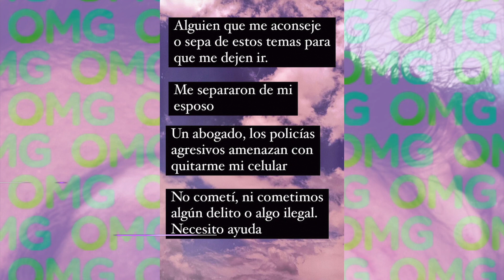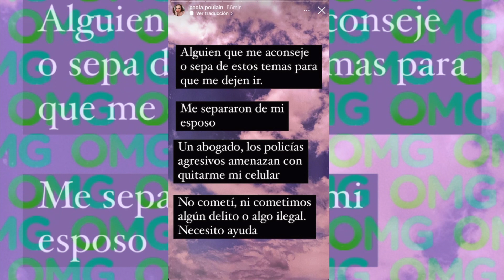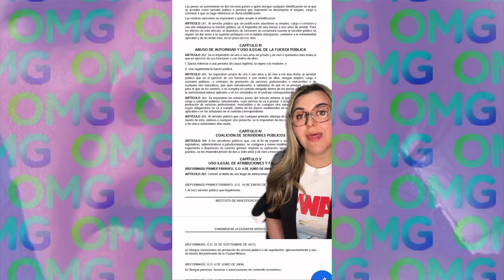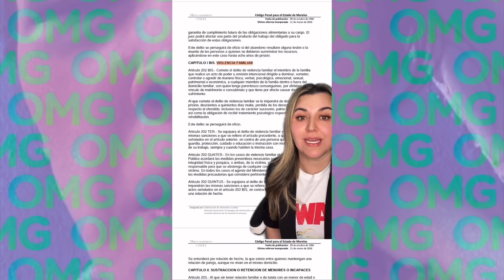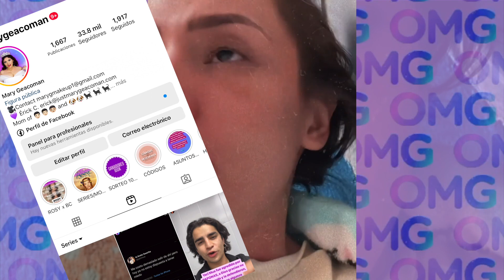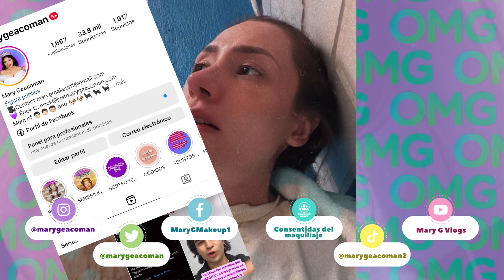PAO POULAIN ES AGREDIDA Y LLEVADA AL HOSPITAL EN CONTRA DE SU VOLUNTAN - QUE ESTA PASANDO?